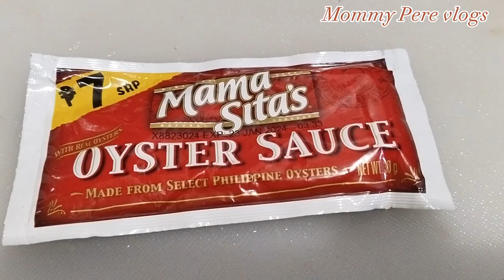Adobong Pusit | Mommy Pere Vlogs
THANKS
INGREDIENTS:
1/2 KILO PUSIT
1 SIBUYAS
2 KAMATIS
6 CLOVES BAWANG
OYSTER SAUCE
SUKA
TOYO
PAMINTA
LAUREL
GREEN CHILI
LABUYO
OLIVE OIL
BAWANG POWDER